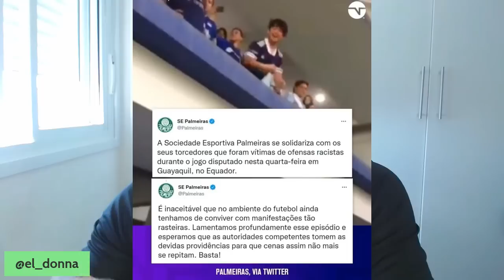ISSO É CASO DE SENTAR A MÃO